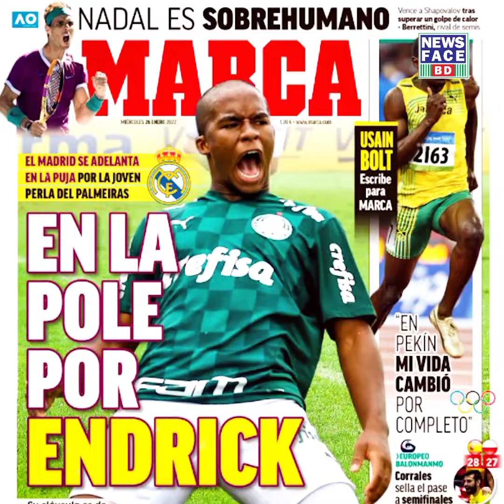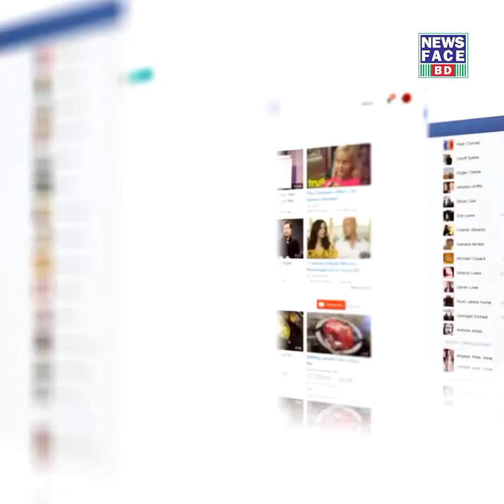১৬ বছরের বিষ্ময়বালক ব্রাজিলের পরবর্তী নেইমার কিংবা পেলে তিনি!